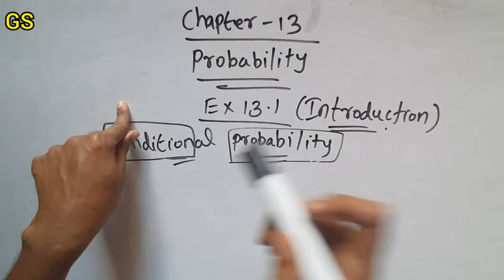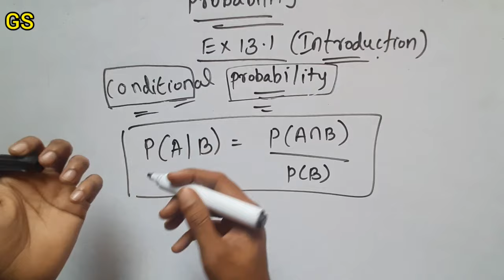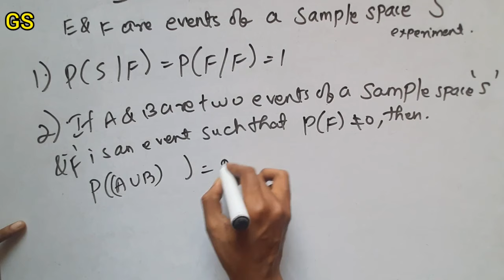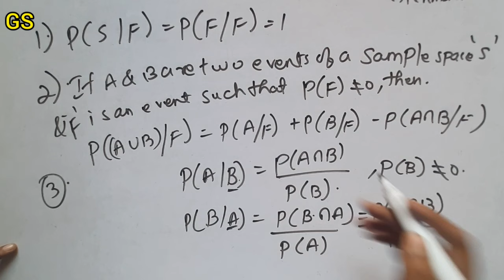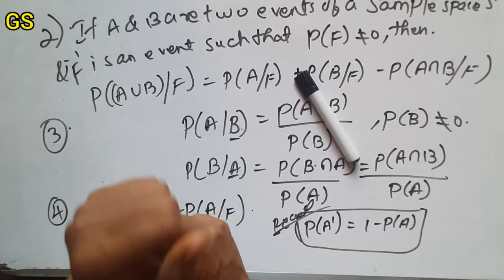Chapter 13 - Exercise 13.1 - Introduction - Probability - CBSE Class 12th Maths in Tamil - GS